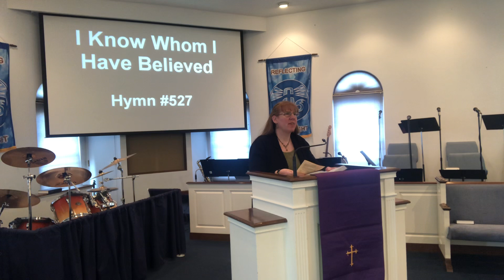Enola First Church of God Online Worship Service 2/21/2021